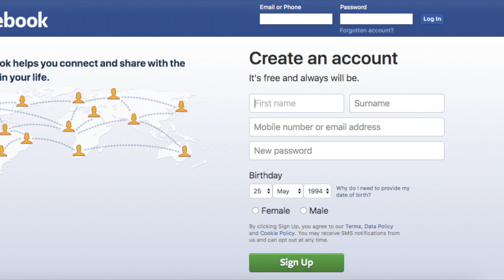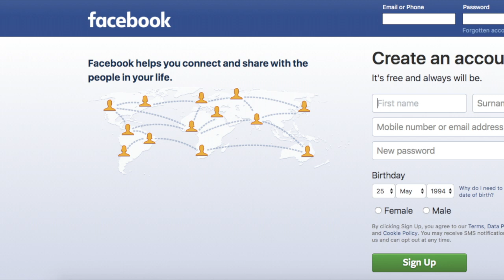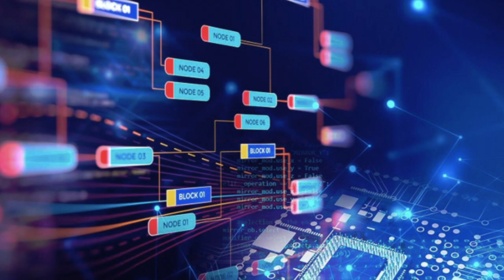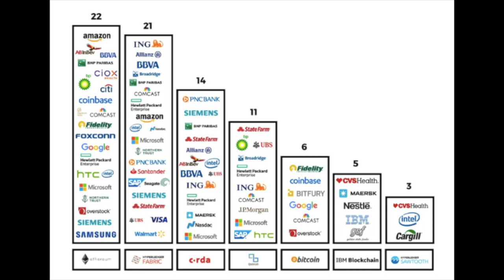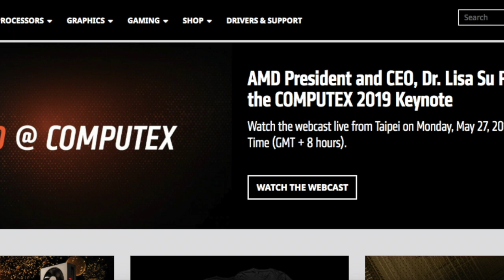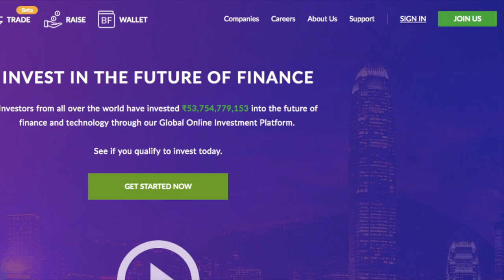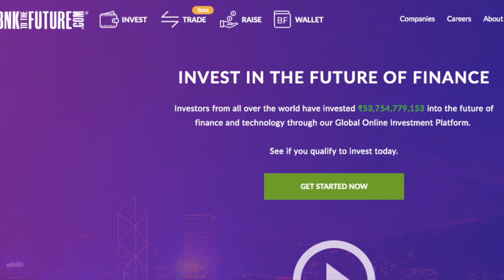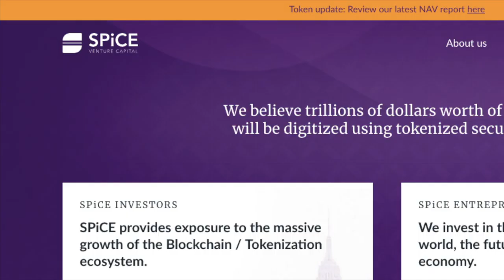Blockchain Today - Facebook's new crypto and how to invest into it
Welcome to this week's edition of Blockchain Today where we talk about:
Facebook's new stable coin, Forbes list of top 50 companies in the blockchain space and the best ways to invest in the industry